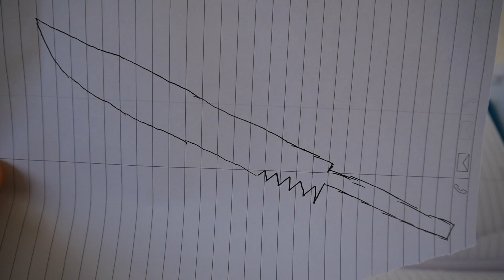Wikinger messer selber bauen - Das Schärfste Messer der Welt?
Auf meinem Kanal erlebt ihr spaß, Aktion und vieles mehr.
Ich mache Experimente, Life Hacks, dinge du selber bauen kannst und wie gesagt, noch vieles mehr.